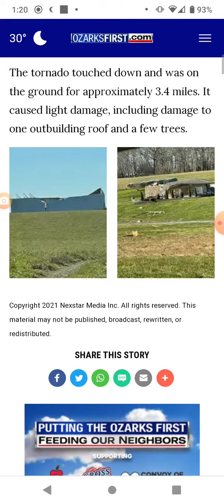EF1 Tornado Strikes Selmore, Missouri